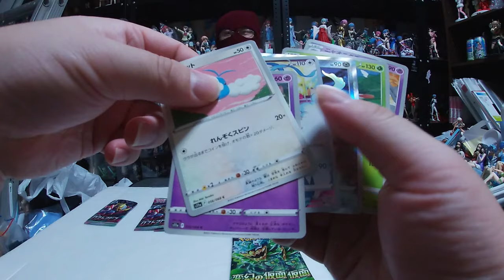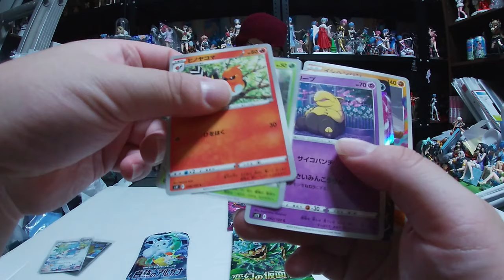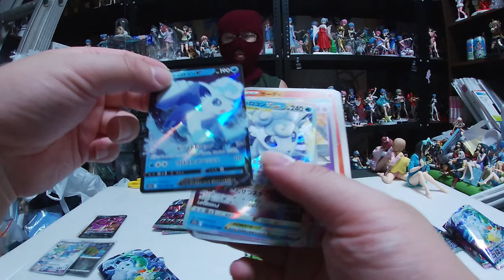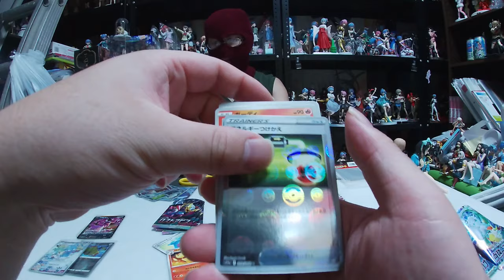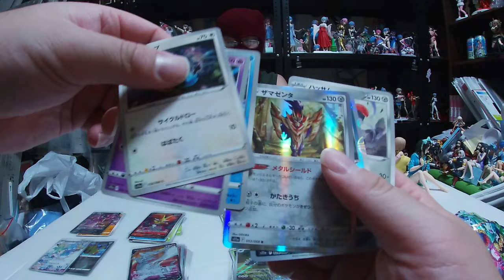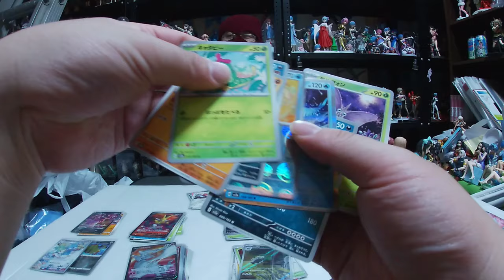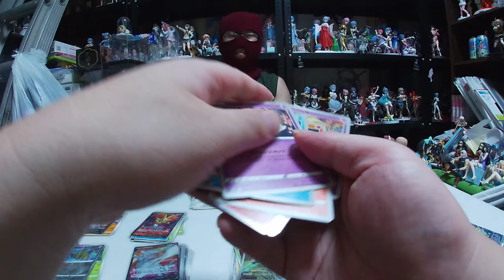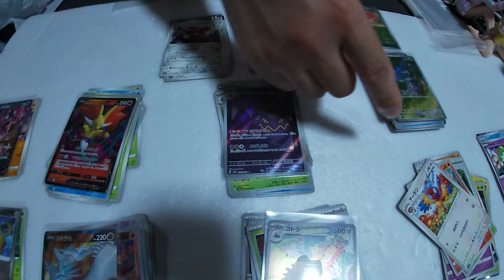ポケモンカード 5店舗で買った23パック開封